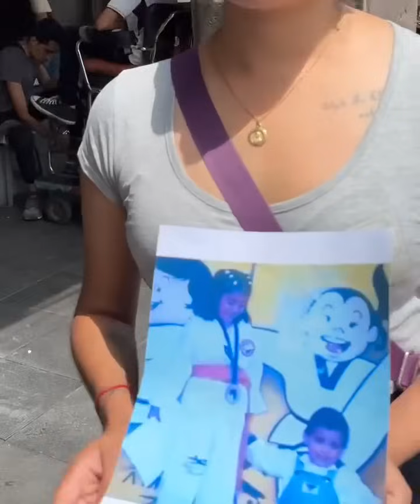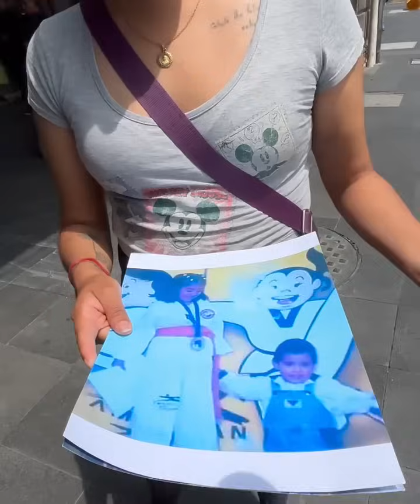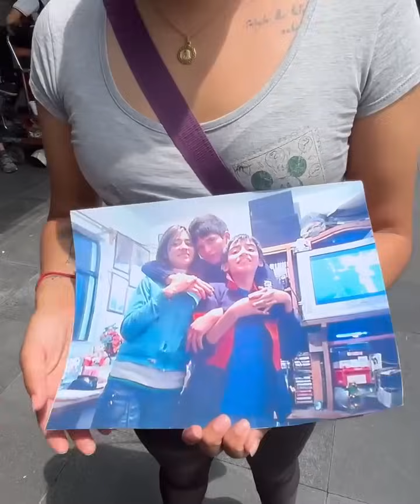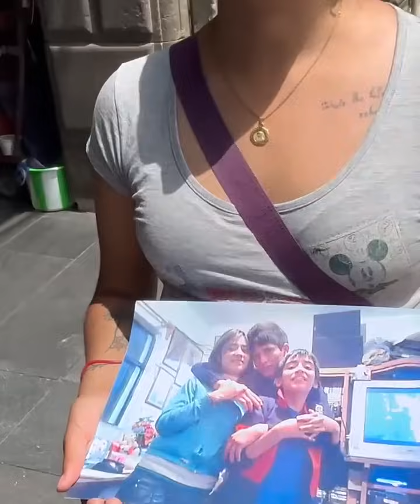Ayudé a hermanos a reencontrase tras 10 años de no verse por una injusticia de sus padres 😭